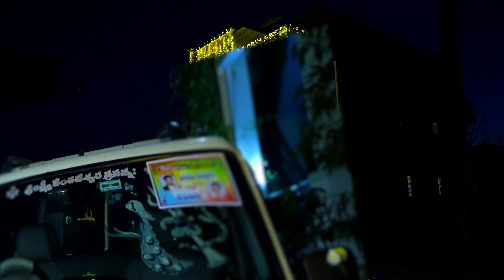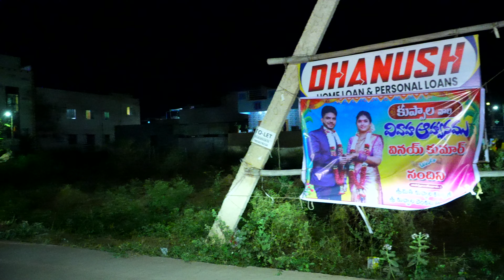Vinay's Haldi & Dasarlu ||Nandini & Vinay